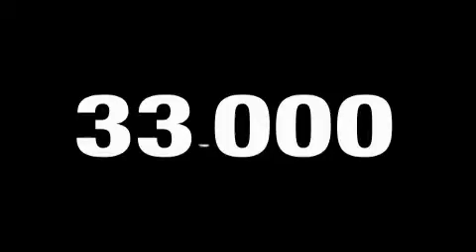Used 2008 Mercedes-Benz CLS550 Carrollton TX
We are proud to present this 2008 Mercedes-Benz CLS550.

 Year: 2008
 Make: Mercedes-Benz
 Model: CLS550
 Engine: 5.5L DOHC SMPI 32-valve V8 engine
 Trans.: Automatic
 Exterior: White
 Miles: 32,179
 Interior: Other

 1875 N. Interstate 35E

 Preowned 2008 Mercedes-Benz CLS550 Carrollton TX